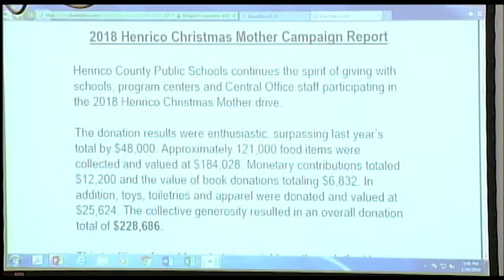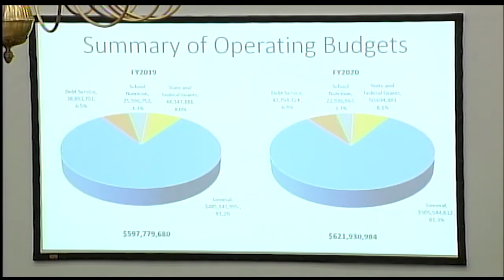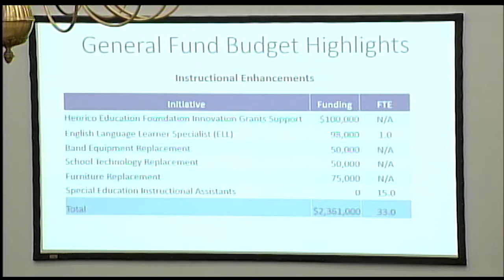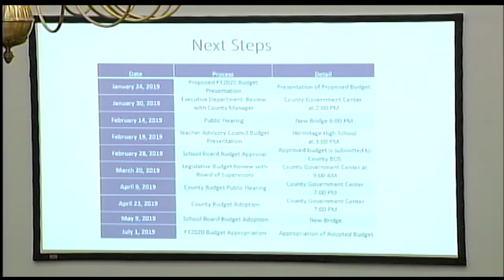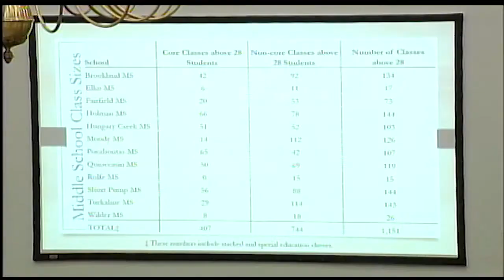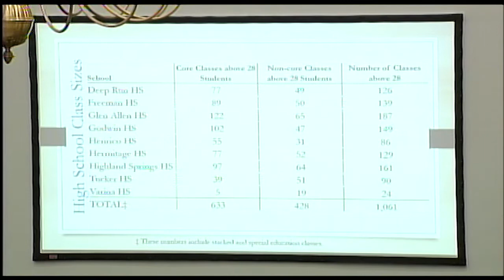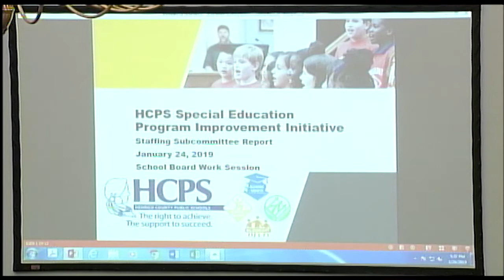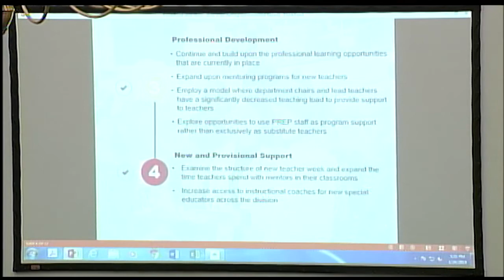School Board Work Session - Jan. 24, 2019 - Henrico County Public Schools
00:00 .    Approval of Agenda
1.01 Approval of Agenda
00:42 .    Closed Session
2.01 Closed Session
2.07 Exit Closed Session
01:44 .    Certification of Closed Session
3.01 Certification of Closed Session
02:16 .    Superintendent
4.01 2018 Henrico County Christmas Mother Informational Report
4.02 Consideration of Recommendations for Expulsion of Students
4.03 Consideration of Recommendation for Expelled Student to Attend the Generating Recovery of Academic Direction (GRAD) Center
4.04 Approval of Administrative Appointments
4.05 Proposed Annual Financial Plan for FY 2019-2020
01:03:55 .    Instruction
5.01 Update on Class Sizes
01:49:15 .    Instructional Support
6.01 Special Education Staffing Subcommittee Report
02:15:09 .    Finance and Administration
7.01 Review of Concurrent Resolution Regarding a Permanent Working Group to Review Salary Compression
02:16:02 .    Unfinished Business
8.01 Unfinished Business Items Presented by the Board
9. New Business
9.01 New Business Items Presented by the Board
10. Announcements / Adjournment
10.01 Announcement of Meeting Dates